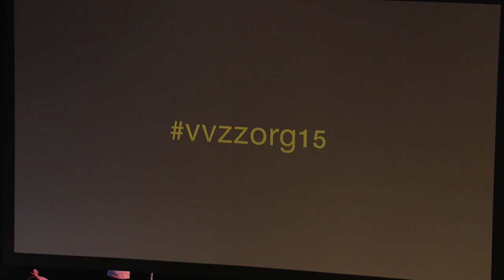Voorstelling van Zaken 2015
Een theaterseminar met Alexander Rinnooy Kan, Godelieve van Heteren, Marcel Olde-Rikkert,  Gerrit van der Wal, Marcel Levi, Peter Holland, Bart Berden, Pauline Meurs, Carina Hilders, Albert Arp, Wim van der Meeren, Dianda Veldman en topacteurs Loes Luca en Pierre Bokma.